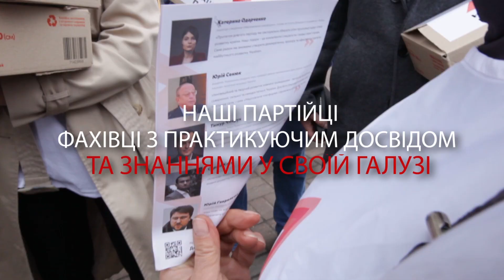Важливі кроки для політичної партії "Національна платформа"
Завдяки вашій підтримці, команді політичної партії "Національна платформа" вдалося зробити стратегічно важливих кроків вперед, а саме ми:

• Створили більше 500 малих і великих осередків

• Провели 500 стратегічних сесій у регіонах

• Організували 26 обговорень у Комітетах партії

• Разом з провідними фахівцями виробили програму розвитку країни